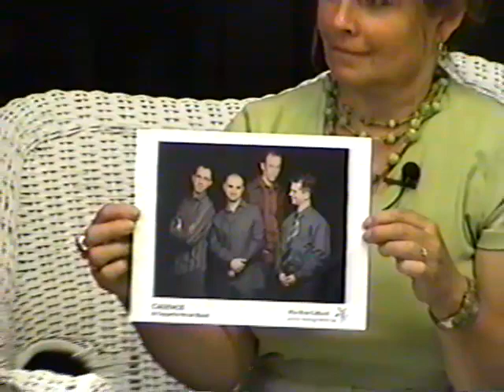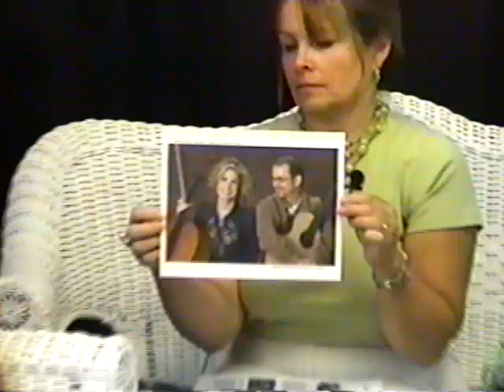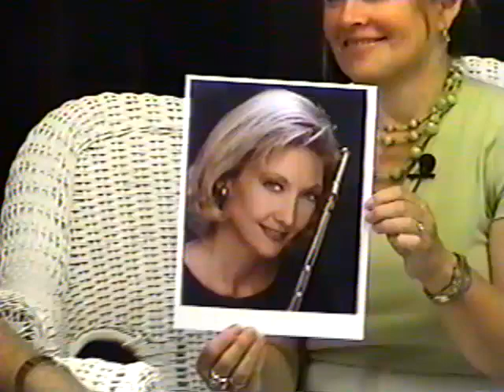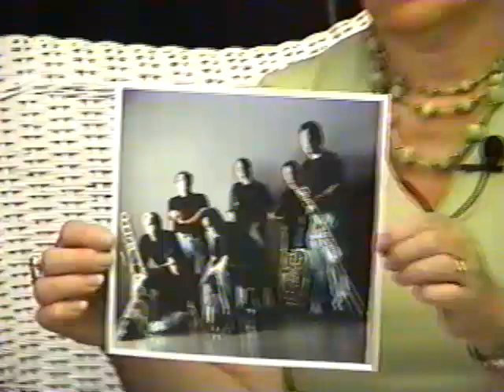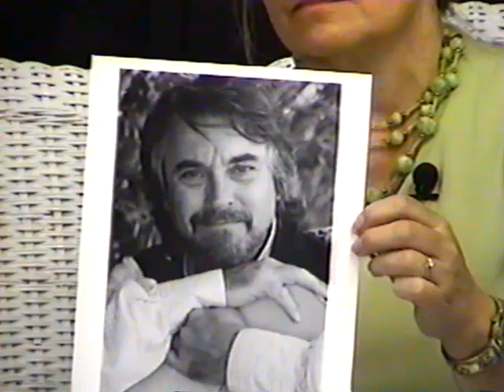Fairfield Concert Association with Dr. Bob Tree 2006